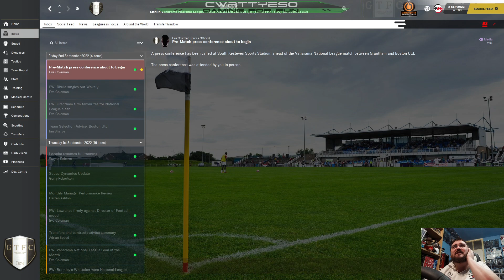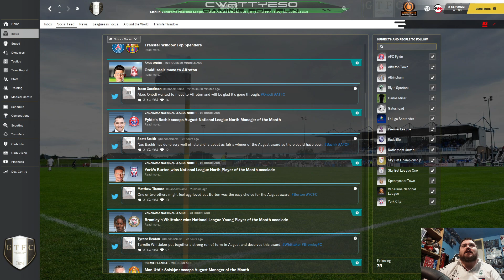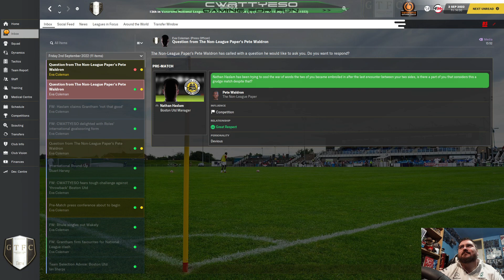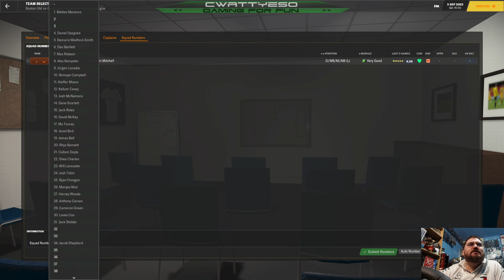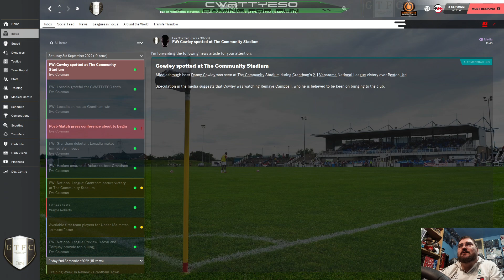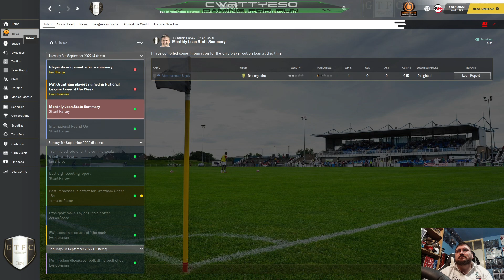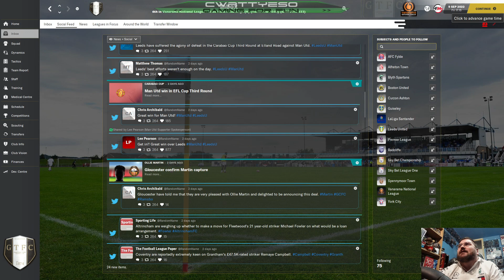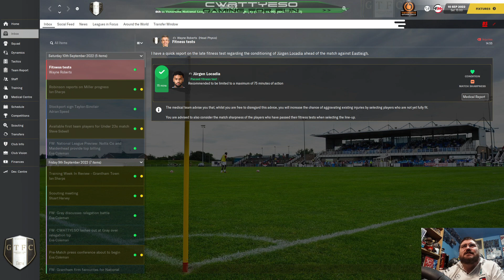Part 30 | Grantham Town FC | Rise of the Gingerbreads FM21 | Football Manager 2021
⚽️ Football Manager 2021 Rise of the Gingerbreads ⚽️

In this episode 30, today we have our first game against fierce local rivals Boston United in the league. We have to win this match whatever it takes. Then we have another game where a win would really help to start getting the club moving up the league table. Again it's time to Kick On can we do it?

In this series I'll be taking charge initially at my hometown team, the might Gingerbreads aka Grantham Town FC playing currently in the Northern Premier Division of the non-league. Let's see if I can end the clubs barren run of no titles or trophies and see if I can give the club a rise, a rise to hopefully one day make the football league. Can I survive the challenge of Lower League Management? Can I bring success to a club proud of being mid-table mediocrity?

This series will run until I either with the English Premier Division or I get sacked, which ever comes first.

► GIANTS SOFTWARE PARTNER CODE: CWATTYESO